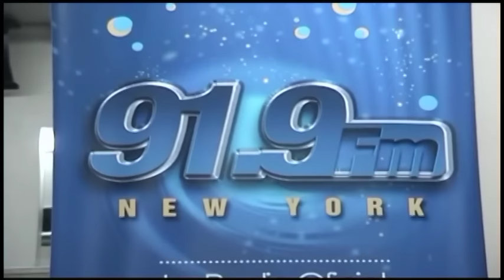GERARDO MORAN GUSTAVO VELASQUEZ Y LUISITO CRUZ EN NEW YORK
EN LA RADIO IMPACTO 2 DE MIS AMIGOS CESAR Y ANGEL AYORA ESTE REENCUENTRO CON GERARDO MORAN EL MAS QUERIDO DEL ECUADOR Y TAMBIEN EL "LOCO" GUSTAVO VELASQUEZ EX MEDARDO Y SUS PLAYER Y EN NUEVO RUISE~OR DE AMERICA LUSITO CRUZ GRACIAS A FIALLOS RECORDS CAMARA Y EDICION MEMOFERIA AGOSTO 20 2105 NEW YORK